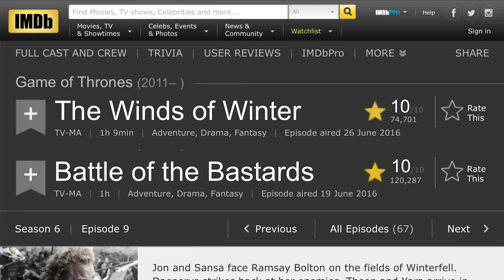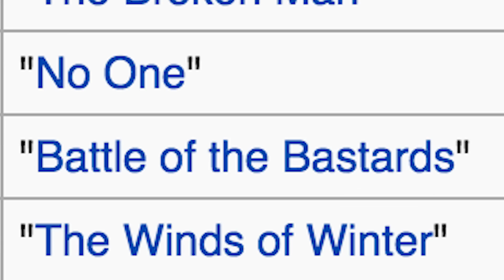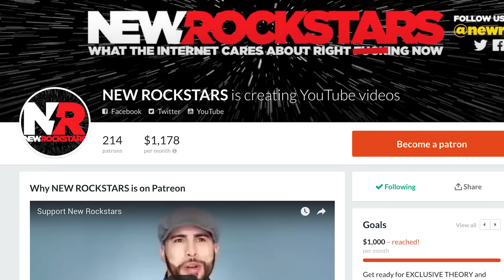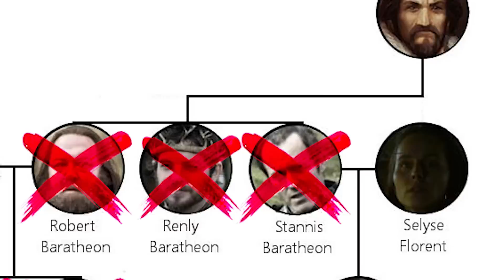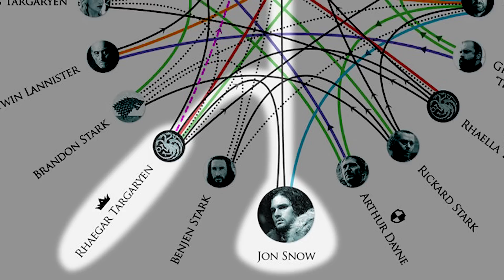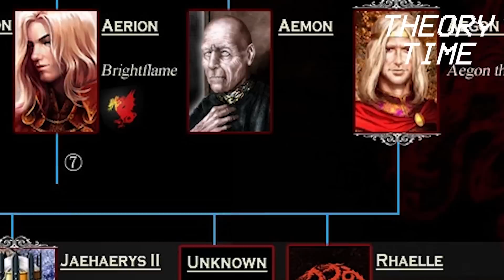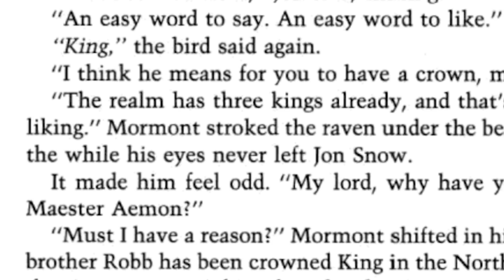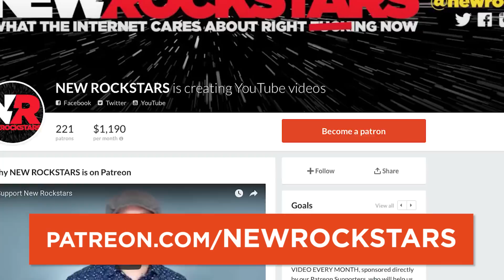Game of Thrones The Winds of Winter IN-DEPTH ANALYSIS - 6x10 - Season 6 Episode 10 -S06e10 Explained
Game of Thrones Season 6 Episode 10 (6x10) The Winds of Winter was the most epic Season 6 Finale we could have ever hoped for. Easter eggs, analysis, things you might have missed about S06E10 are here!

The Mad Queen! It happened! Cersei + Wildfire were an explosive mix! But speaking of plus signs, holy crap, R + L = J confirmed!!!  Tower of Joy concluded! R+L=J CONFIRMED! CONFIRMED!! That's huge! Who is Jon Snow's mom? Now we know! Lyanna Stark! And no Ned Stark isn't his dad, Rhaegar Targaryen is! Daenerys is his auntie! Jon Snow, or The King in the North now, finally has parents! He's still a bastard, but a Targaryen bastard now :-)

Tajs Jespersen
Kenny Smith
Jill Prichard
Pony Stark
Nic and Sarah Patterson
Leonardo Roberto Talavera-Barocio
Aziz Gilani
Harold Burns
Chris Cole
William Faust
Aliza “Da Great” Stein